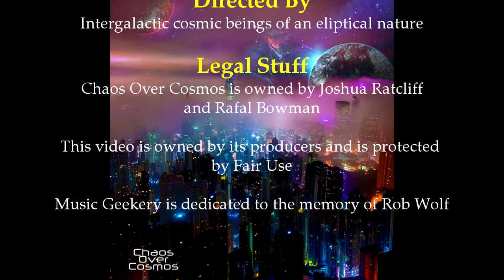Music Geekery - Once More With Feeling Reviews - Chaos Over Cosmos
The second EP review request from the gracious and great Joshua Ratcliff.